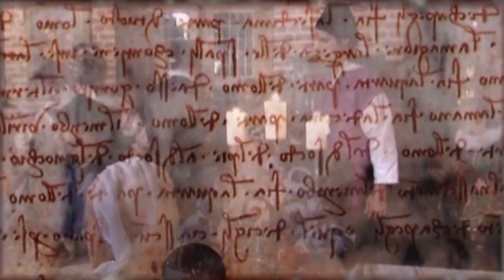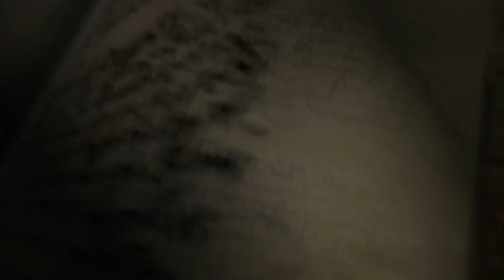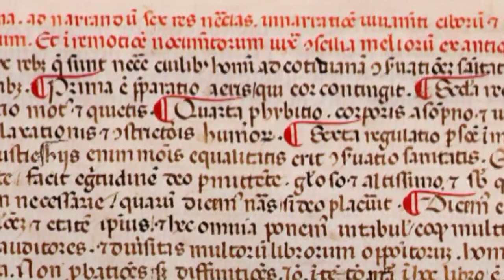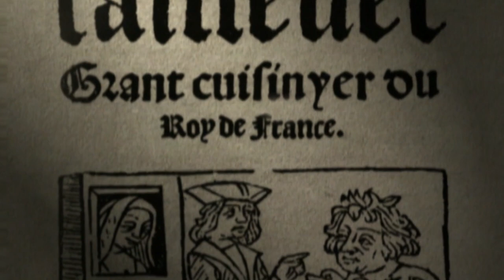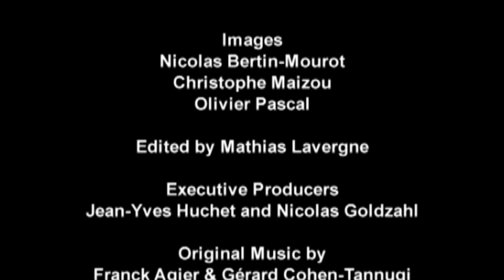How To Cook A Feast From The Middle Ages | Let's Cook History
This documentary takes a deep dive into the food culture of the middle ages. We take a look at the kinds of food eaten in the middle ages, how food differed between classes and the role played by food in the culture of the time.